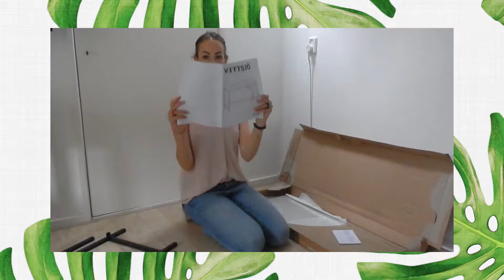Desk make-over | Een minimalistische werkplek ☾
Hi iedereen!

Met het wisselen van de seizoenen begint er van binnen iets te borrelen. Zeker nu het weer wat minder wordt en we weer meer tijd binnen doorbrengen haal ik graag de knusse dekentjes en de geurkaarsen te voorschijn. Iets wat al langer een ondergeschoven kindje was, is mijn bureau. En die krijgt nu een make-over!

Liefs,
Linda

☾  ETHICAL FASHION | TRAVEL | CRUELTY FREE BEAUTY ☾